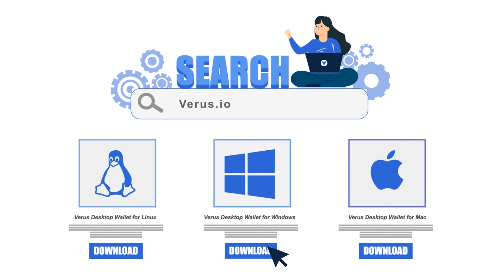Learn About Heating & Cooling Bitcoin & Cryptocurrency Mining Rigs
- In today's video we're going to discuss heating and cooling cryptocurrency mining rigs and lessons learned over the years from Bitcoin / cryptocurrency mining. Learn about heating and cooling your Bitcoin and cryptocurrency Mining rigs, why you might want to and why you might not need to.

What is the Verus Platform?

***Bitcoin & Cryptocurrency Consulting***

**Verus information advert is my contribution to the community and my way of helping to support a truly 100% decentralized, fair launched, open source, blockchain protocol! **

The Community is YOU!

Verus is not a business or bank, its a community driven project in the true spirit of Bitcoin — no ICO, no pre-mine, no founder or developers fees, with one-hundred percent of rewards from the network returned to miners and stakers.

The true power of decentralization is putting power back in the hands of YOU!

I tried to include everything you could possibly need to know about building a plotter for chia and I included the build that I decided to go with, the links are below with simple to use bat files.

Parts List

AMD Ryzen 9 3900X 12-core

G.SKILL Trident Z Neo Series 32GB (2 x 16GB)

ASUS AM4 TUF Gaming X570-Plus (Wi-Fi)

EVGA SuperNOVA 650 G+, 80 Plus Gold

Intel DC P4510 2 TB Solid State Drive
and
StarTech.com U.2 to PCIe Adapter

OR

Corsair Force Series MP600 2TB Gen4 PCIe X4 NVMe M.2 SSD

If yop want it -- Rosewill ATX Case, Mid Tower Case

Sabrent 16-Port USB 3.0 Data HUB

WD 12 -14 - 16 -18 TB Elements Desktop Hard Drive HDD, USB 3.0

You're also going to need some kind of graphics card and can be something really cheap or something you can mine with.